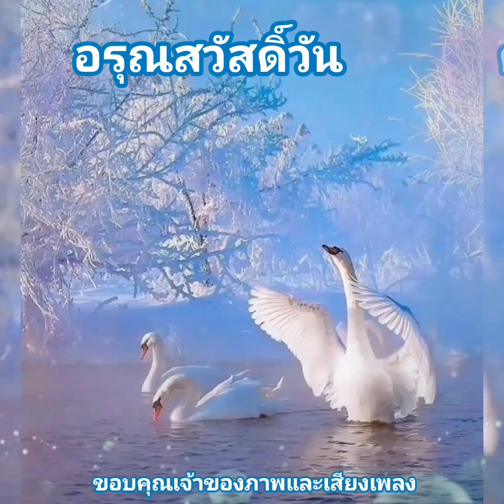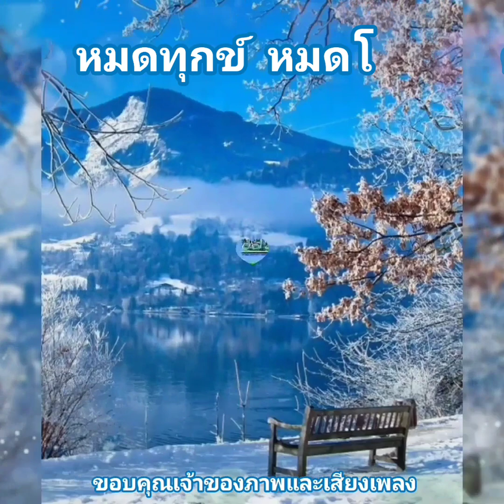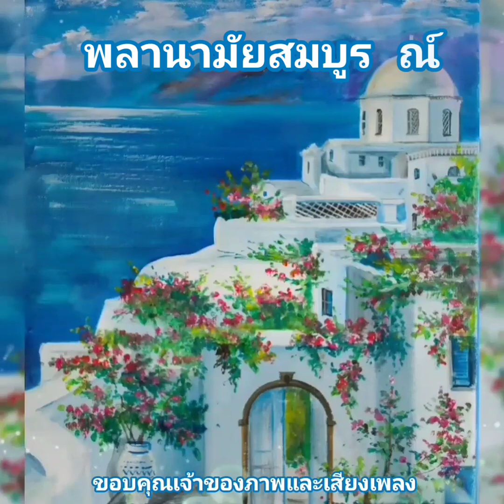สวัสดีวันศุกร์ ** บัวน้อยคอยรัก ** Grand Ex'